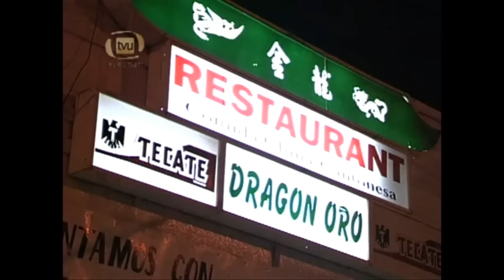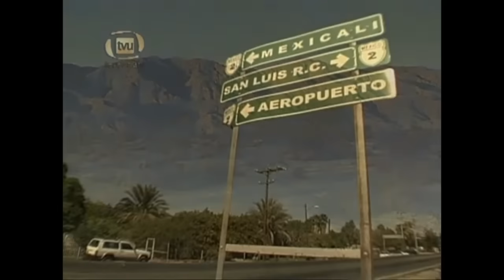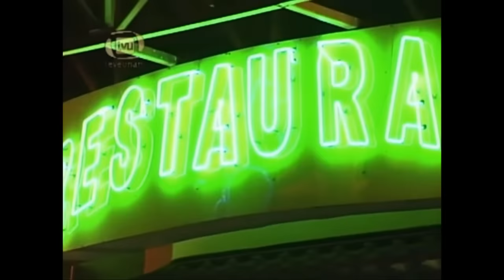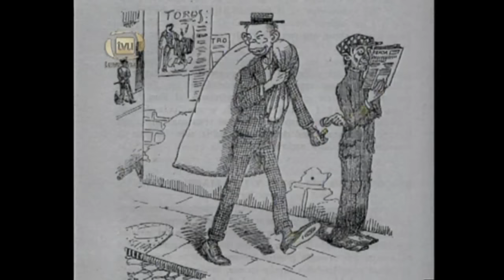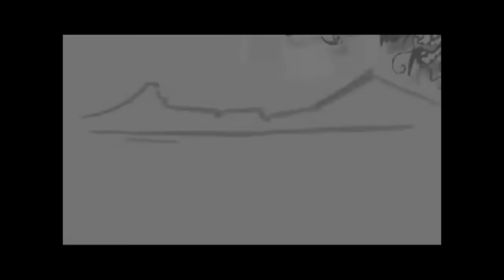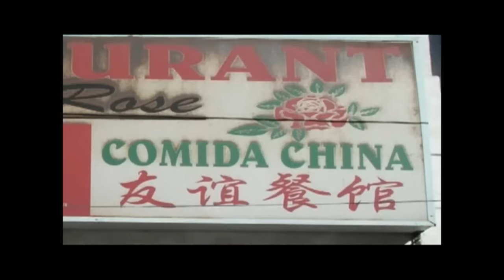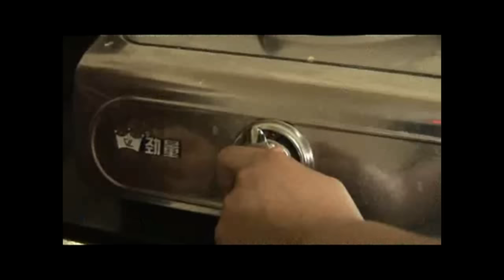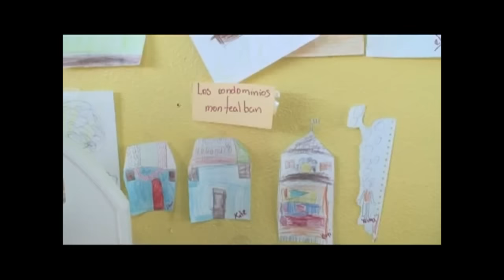LA HISTORIA DE LOS CHINOS EN MEXICALI Y MEXICO 1ra Parte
historia de  la MIGRACION  CHINA  A  MEXICO,  SU ESCAPE A UNA CHINA COMUNISTA  LLEGAN A UNA CIUDAD   RACISTA QUE   ABUSA DE ELLOS  EN EL ESTADO DE  SONORA,  ALGUNOS  REGRESAN A CHINA OTROS SE QUEDAN  EN  MEXICALI Y  TIJUANA  TRATANDO DE EMIGRAR A  LOS ESTADOS  UNIDOS  PARA  ASI QUEDARSE  CON UNA  RICA  CULTURA MEZCLADA  AHORA  CON LOS CACHANILLAS